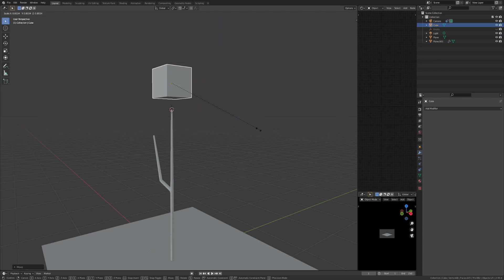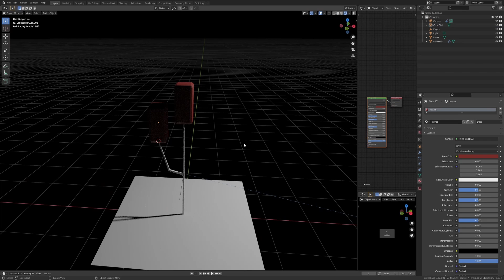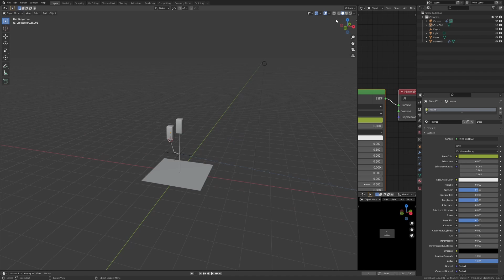Low Poly Tree in Blender - Not A Tutorial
I wanted to do something quick, challenge myself, though, this isn't really a big challenge. It's just a fun thing to record yourself creating something small, look at the video, and point out every time you wasted seconds on useless motions.

This tree took under two minutes to create :)

Artist: tubebackr
Track: Juice